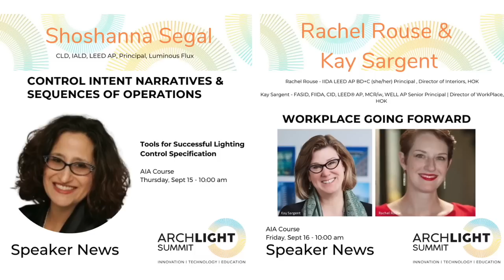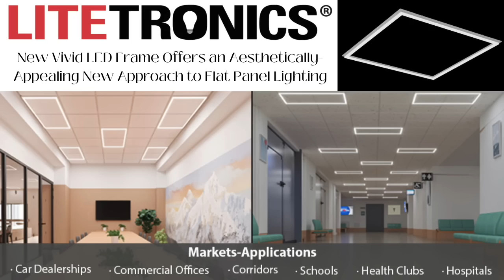Today in Lighting, 15 JUL 2022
Randy discusses Strand Lighting, ArchLIGHT Summit will feature multiple speakers, Maui County has a proposal to ban outdoor lighting, Two Parts launches a design competition, Litetronics introduces its new Vivid™ LED Frame, and Precision Architectural Lighting has a video on its Accentra Wet Location Series.